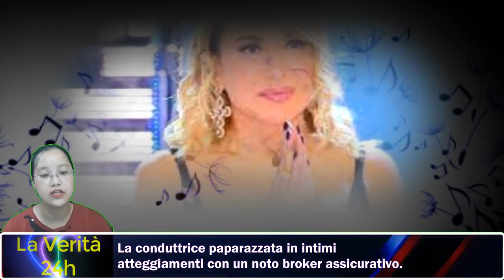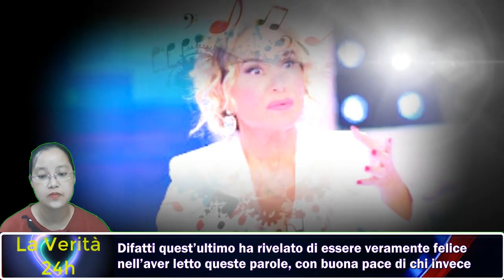Barbara d’Urso: “C’è una marea di livorosi” | a rischio la conduzione de La Talpa?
+ Benvenuti nel canale youtube - La Verità 24h - il nostro canale, vi aiuta a ottenere le informazioni giornaliere del paese italiano. Si prega di registrarsi per ricevere le informazioni più recenti e tempestive, si prega di lasciare i vostri comm